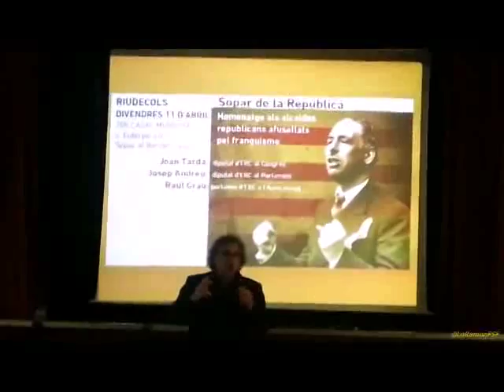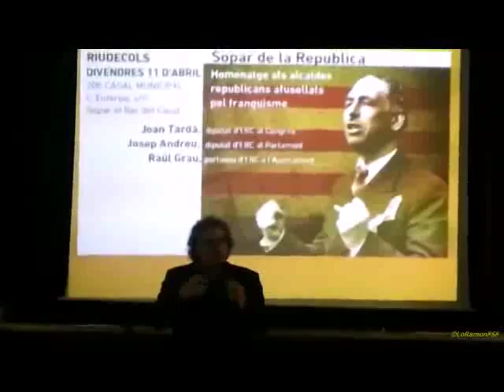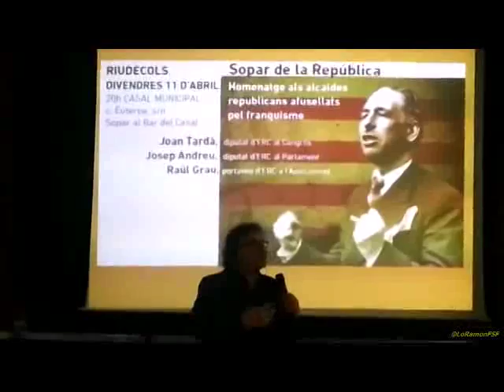Tastet de JOAN TARDA al HOMENATGE A LLUÍS COMPANYS i ALS ALCALDES REPUBLICANS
HOMENATGE A LLUÍS COMPANYS
i ALS ALCALDES REPUBLICANS
DEL CAMP DE TARRAGONA
AFUSELLATS PEL FRANQUISME
11 D'ABRIL DE 2014
RIUDECOLS
20:00 h al Casal Municipal de Riudecols (c. Euterpe s/n)